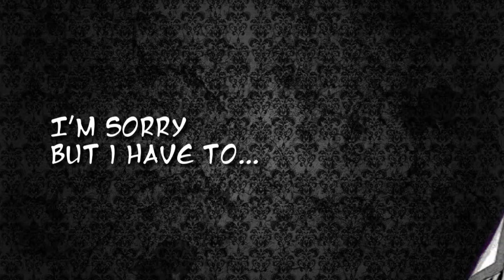[Team ♣] Inside of You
GAME ONE

Memory

Note: The intro to this isn't the official intro, I just felt the need to put something there. We'll do votes on intro the next round~

Part 1 larxeneeatyourface
Part 2 ametyistbutterfly
Part 3 xsnowflakes1515
Part 4 zeldaplayingviolin
Part 5 sakurasilverblossom
Part 6 exoticbubble
Part 7 ikushika
Part 8 doethedear
Part 9 Graipe
Part 10 lkutolovesme
Part 11 laurizv23